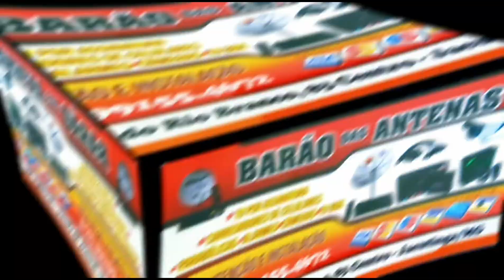UMA VISITA AO ROSEIRAL 🌷 CARLOS ( BARRETO )🌷